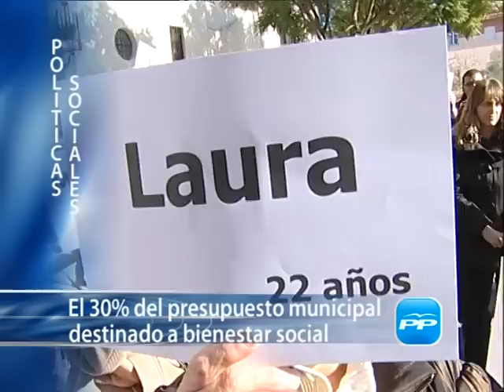VIDEO CAMPAÑA PP Tomares.mpg